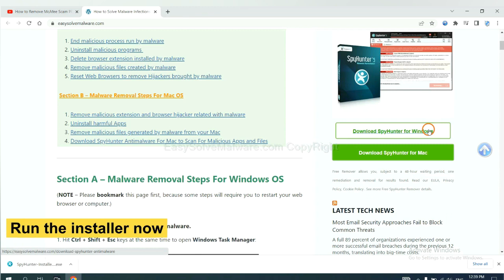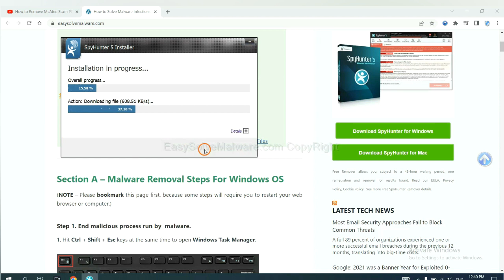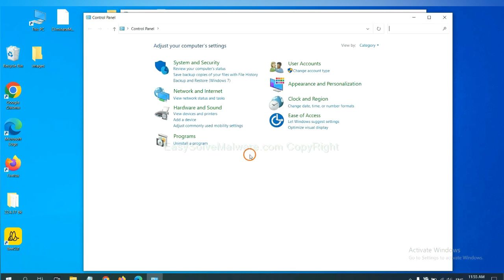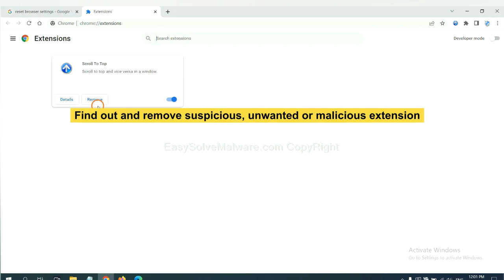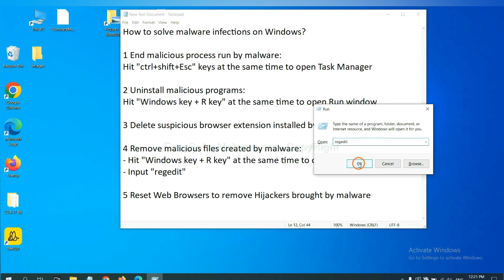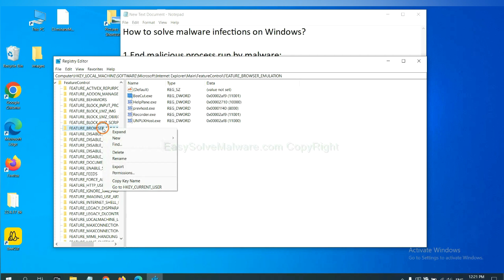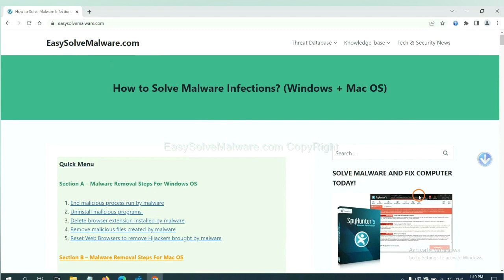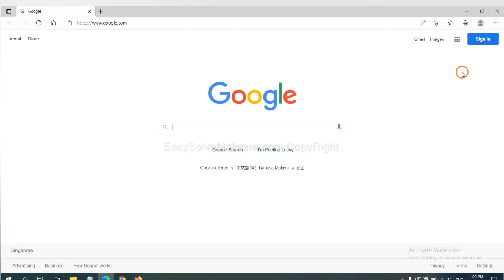Lumar malware Removal Guide - How to remove Lumar Stealer malware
This video shows you how to remove Lumar Stealer malware.

Victims Also Search For:
Lumar Stealer malware Removal Procedure
Lumar Stealer malware Removal Instructions
Lumar Stealer malware Removal Process
Quick Steps to Remove Lumar Stealer malware Virus
Guide to Get Rid of Lumar Stealer malware Virus
Guide to Remove Lumar Stealer malware Completely
Method to Remove Lumar Stealer malware Permanently
How to Effectively Remove Lumar Stealer malware?
Lumar Stealer malware Removal Solution
How to Remove Lumar Stealer malware Completely ?
How to Delete Lumar Stealer malware Completely?
How to Get Rid of Lumar Stealer malware Completely?
How to Eliminate Lumar Stealer malware Completely?
How to Uninstall Lumar Stealer malware Completely?
How to Delete Lumar Stealer malware Effectively?
Quick Way to Get Rid of Lumar Stealer malware Virus Effectively
Learn to Remove Lumar Stealer malware from Windows and Mac
Totally Remove Lumar Stealer malware from Win 11
How Do I Remove Lumar Stealer malware from Windows 11 Effectively?
How Can I Completely Remove Lumar Stealer malware from Win 10?